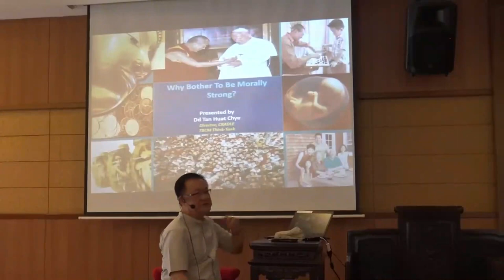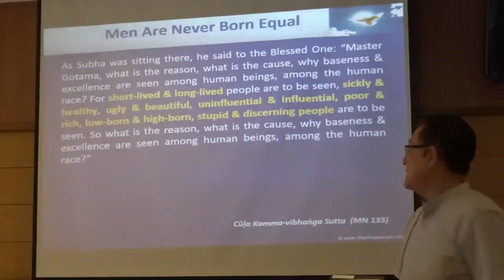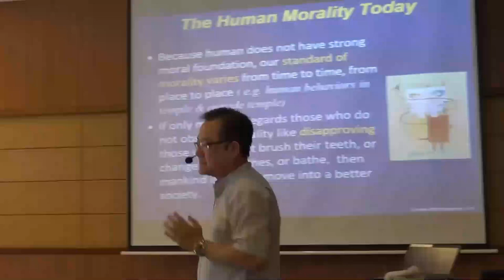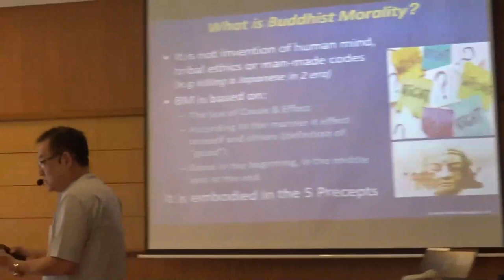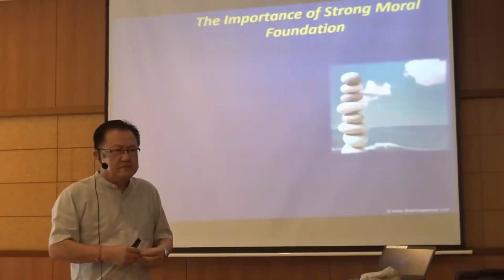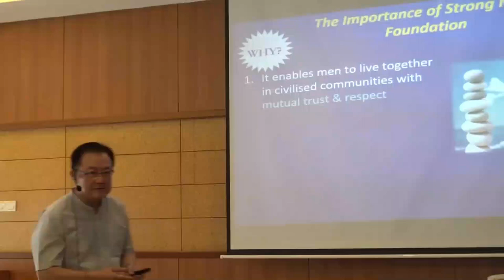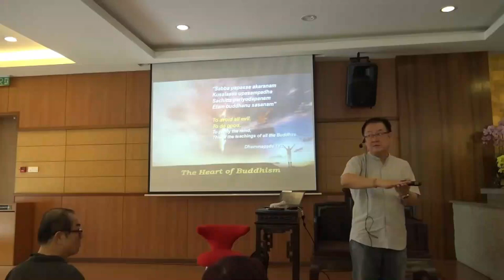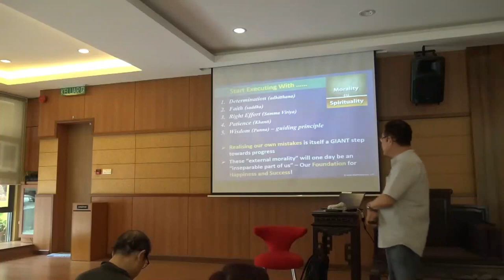"Why Bother to be Morally Strong?" - by Dd. Tan Huat Chye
🌟 Is it alright to lie for the good? Are fishing and hunting just exciting sports activities? 🌟

In a society that often tolerates moral flexibility, this discussion underscores the importance of adhering to the 5 Precepts of Buddhism and embracing morality in all aspects of life— at the beginning, in the middle, and at the end.
Reflect on real-world examples where moral values are tested and explore the impact of our choices, governed by the law of cause and effect in Buddhist morality. This Dhamma sharing session challenges us to consider the benefits of moral strength, both in our personal lives and in the broader community.

This insightful session titled "Why Bother to be Morally Strong?" featuring Dd Tan Huat Chye, founding director of d’CRADLE, was previously held at the Buddhist Gem Fellowship. 🎥